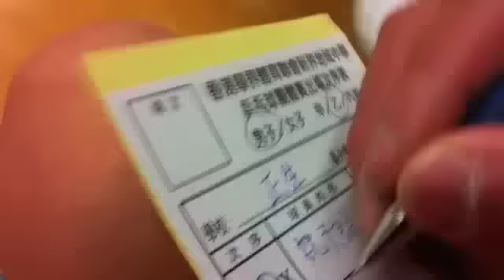Boys' Grade B Inter-school Table tennis Competition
The Boys' team of Christian Zheng Sheng College was putting up a good fight. They will be in the play off next Sat.
學界乒乓球男子乙組初賽，與三校對壘，勝兩校負一校，取得次名出線，進入複賽